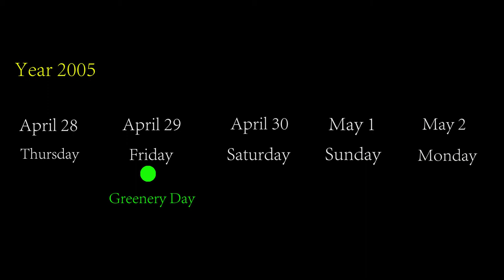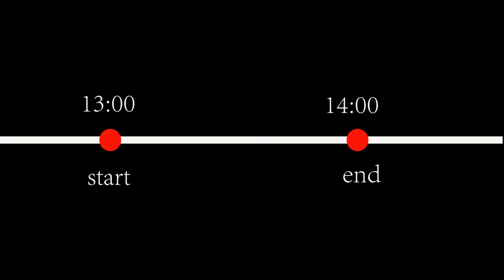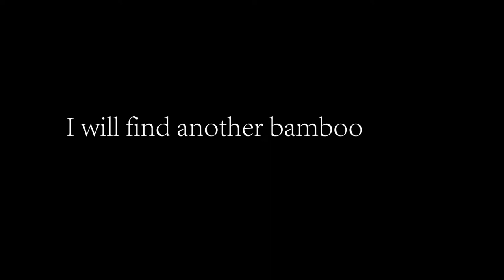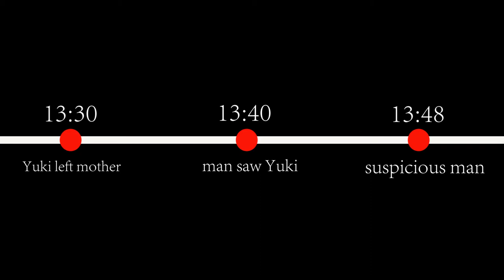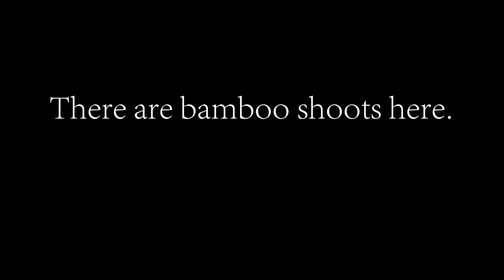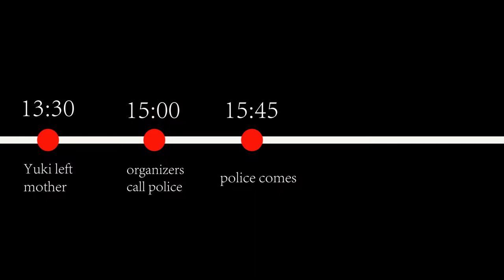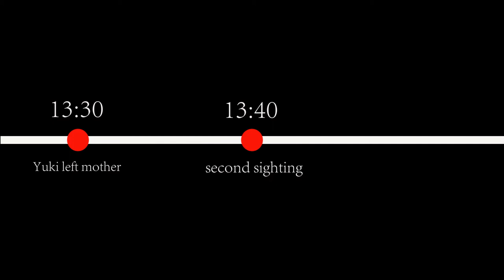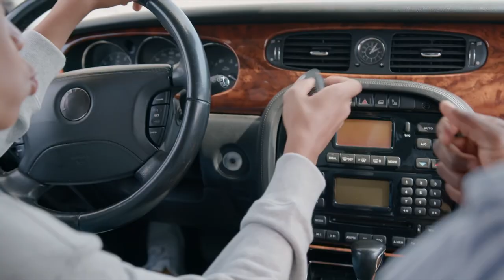5 years old girl disappears. What mysterious force does it? | S Say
In Japan, it is widely believed that everything is anim.
After some children disappear mysteriously, it is believed that they are hidden by gods or monsters, thus disappearing from human society.
This is the Japanese word for "Shenin", which can also be translated as "miraculously disappeared".
Over time, the word Shenin has been given a more mysterious color by people.
Today I'm going to talk about a girl who went missing while participating in a bamboo shoot digging activity with her family.
After the incident, the police sent police dogs to track them, but after they tracked the same location, they stopped and could not continue to track.
The girl seems to be Shenin.
This is what happened in Kagawa, Japan, the disappearance of Onishi Yuki.